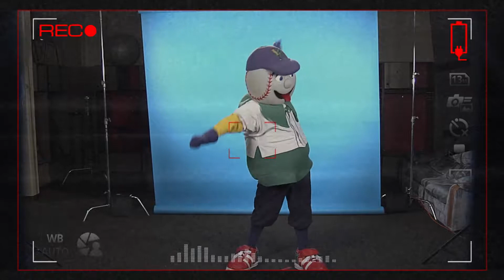Cedar Rapids Kernels - Shucks 24K Magic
The Cedar Rapids Kernels came to us back in 2002 when they got their first video board (16ft by 24ft). In 2013 they installed a half million dollar LED board measuring in at 30feet by 48feet and Metro was along for the ride again, not only do we create most of the video and still graphic content, ranging from sponsor promotions and pump ups to intro videos and in-game commercials we also operate the Daktronics Show Controller during all 70 homes games and playoff games. We supply cameras and operators as well as special slo-mo replays and a director. In 2015 the Kernels installed a LED ribbon board and we developed special content to be displayed on the Ribbon Board as well.

In the decades since our founding, Metro Studios has grown in so many ways - From the breadth and depth of our marketing tools, to the distance we can reach and types of client we can serve. Today, with our office in Hiawatha, Iowa -- we are able to provide solutions to businesses all across the country through video production, websites, graphic design, photography, live event production, and branding.